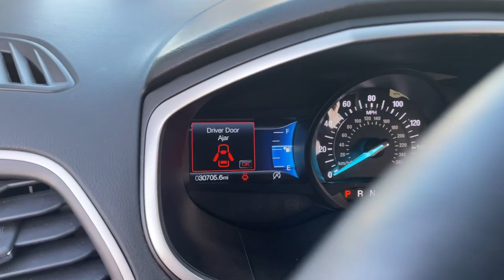2019 Ford Edge Sterling Heights, Warren, Utica, Clawson, Troy, MI LP32875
White Platinum Metallic Tri-Coat Used 2019 Ford Edge available in Sterling Heights, Michigan at Suburban Ford of Sterling Heights. Servicing the Sterling Heights, Warren, Utica, Clawson, Troy, MI area.

SEL trim. FUEL EFFICIENT 28 MPG Hwy/21 MPG City! Back-Up Camera All Wheel Drive Satellite Radio Onboard Communications System iPod/MP3 Input Turbo CONVENIENCE PACKAGE EQUIPMENT GROUP 201A COLD WEATHER PACKAGE Alloy Wheels. KEY FEATURES INCLUDE: All Wheel Drive Back-Up Camera Satellite Radio iPod/MP3 Input Onboard Communications System. Ford SEL with White Platinum Metallic Tri-Coat exterior and Ebony interior features a 4 Cylinder Engine with 250 HP at 5500 RPM*. OPTION PACKAGES: EQUIPMENT GROUP 201A Active Transmission Warm-Up Premium 9 Speaker Audio System LED Signature Daytime Running Lamps 2 Driver Configurable 4.2 Color LCD Displays Located in instrument cluster CONVENIENCE PACKAGE Wireless Charging Pad Universal Garage Door Opener (UGDO) Perimeter Alarm Foot-Activated Hands-Free Liftgate power liftgate functionality Remote Start System 110V/150W AC Power Outlet COLD WEATHER PACKAGE Front & Rear Floor Liners Custom accessory pre-installed Windshield Wiper De-Icer Heated Steering Wheel ENGINE: TWIN-SCROLL 2.0L ECOBOOST auto start-stop technology (STD). EXPERTS ARE SAYING: KBB.coms review says Between the grippy tires and the tuned suspension the high-performance Edge held on nicely during hard cornering with very little body roll. The brakes held strong and steady while we hustled this 4000-pound SUV on mountain roads as we slowed for upcoming corners.. Horsepower calculations based on trim engine configuration. Fuel economy calculations based on original manufacturer data for trim engine configuration. Please confirm the accuracy of the included equipment by calling us prior to purchase.